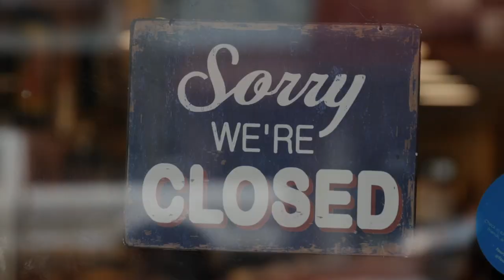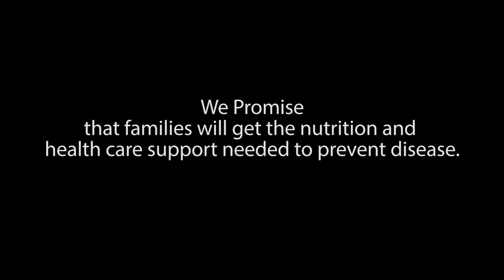Family Promise Coronavirus Emergency Relief Fundraiser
Imagine you’re a single mom of four, restarting her life in a new place, with no family and friends nearby. You’re living in a motel room when Coronavirus shuts everything down.

Without access to reliable internet, you are afraid of losing your job. Your children, who share the room's two double beds while you sleep on the floor, have no place play or complete their schoolwork. You are just one of the hundreds of thousands of families who are experiencing homelessness or are at imminent risk. And even when the immediate threat is over, will there be any affordable housing for you and your children?

Family Promise is the national leader addressing the crisis of family homelessness in America. More than 200 communities in the United States, under the banner of Family Promise, are coming together to ensure families, like the one described above, have a safe place to stay during this pandemic and after it passes. Make a gift today to help us ensure that all families have a safe home during the COVID-19 crisis and long after it ends.